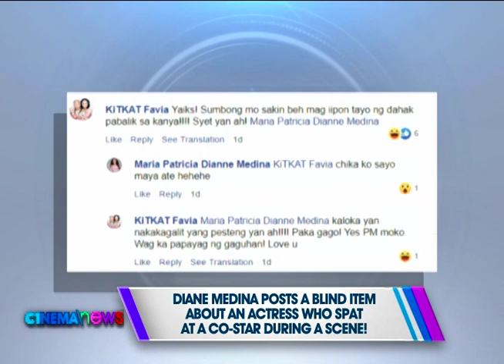CINEMANEWS: Did Kylie Verzosa really spit on Maxine Medina?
Being co-stars in ABS-CBN teleserye ‘Los Bastardos’, beaty queens turned actresses Maxine Medina and Kylie Versosa talks about a scene where Kylie allegedly spat on Maxine Medina.